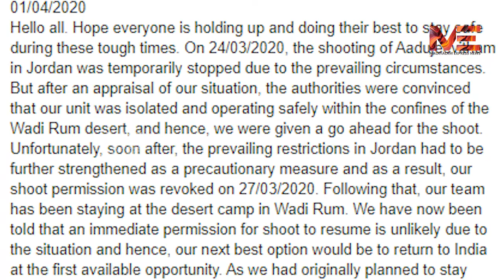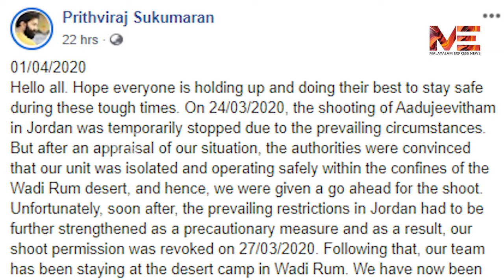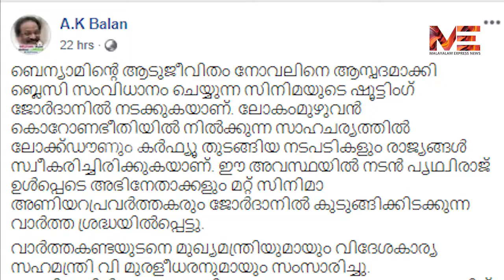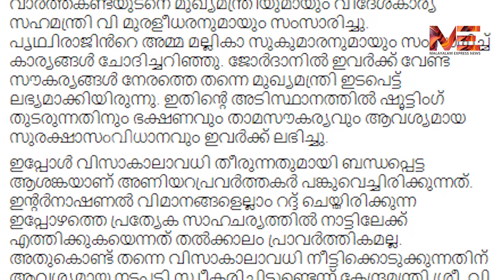ജോർദാനിൽ പ്രിത്വിരാജിന്റെ കഷ്ടപ്പാട് ജീവിതം